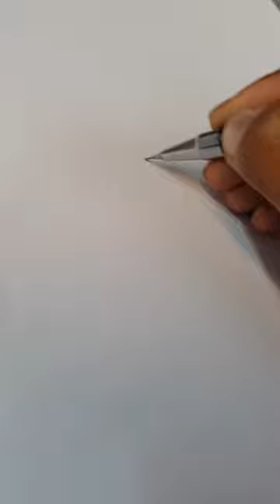I'm out of ideas,😭 but mummy helped me this time👁️👄👁️...